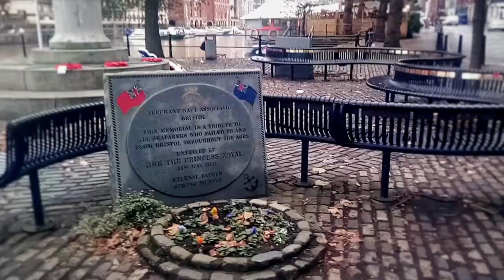International Study Visit programme - UK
Every year the British Council arranges international study visit for young volunteers. A 5-day long workshop and a 2-day community visit as part of the ‘Active Citizens’ programme, which is a social leadership training programme that promotes intercultural dialogue and community-led social development